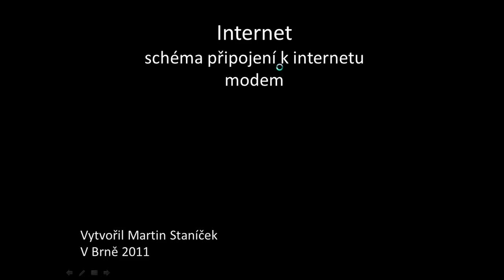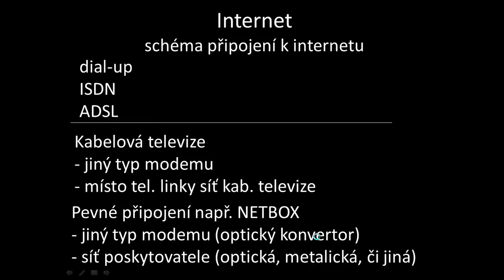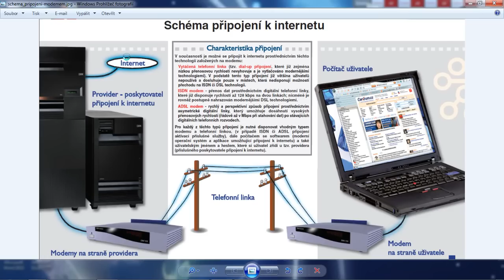Internet - princip-připojení prostřednictvím modemu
Video zjednodušeně popisuje princip připojení k internetu pomocí modemu.  Stopáž 3:06